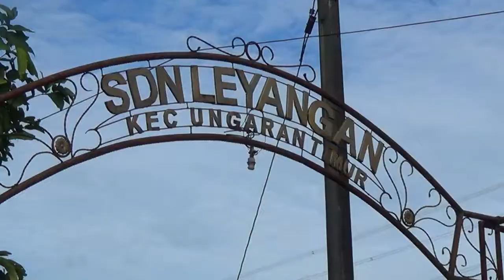Sekolahnya Longsor dan Banjir, Lihat yang Dilakukan Siswa ini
(LEAD IN)
HUJAN DERAS YANG MENGGUYUR WILAYAH KABUPATEN SEMARANG/ JAWA TENGAH/ SEJAK KAMIS MALAM MEMBUAT SEBUAH TALUD SEKOLAH DASAR SETINGGI 3 METER LONGSOR// SELAIN ITU/ HUJAN JUGA MENYEBABKAN SEJUMLAH RUANG KELAS TERENDAM BANJIR SEHINGGA MEMBUAT PROSES BELAJAR MENGAJAR TERGANGGU//

(ROLL PKG)
SEBUAH TALUD SETINGGI TIGA METER DI SEKOLAH DASAR LEYANGAN/ KECAMATAN UNGARAN TIMUR/ KABUPATEN SEMARANG/ JAWA TENGAH/ JUMAT PAGI AMBROL AKIBAT DIGUYUR HUJAN DERAS SEJAK KAMIS MALAM//

BERUNTUNG/ LONGSORNYA TALUD SEPANJANG 12 METER INI TERJADI SEBELUM PARA SISWA TIBA DI SEKOLAH// PASALNYA/ LOKASI LONGSORAN BIASA DIGUNAKAN PARA SISWA UNTUK BERMAIN SEBELUM JAM PELAJARAN SEKOLAH DIMULAI//

SELAIN MENYEBABKAN TALUD SEKOLAH LONGSOR/ HUJAN LEBAT JUGA MENYEBABKAN BEBERAPA RUANG KELAS TERENDAM BANJIR// PARA SISWA YANG SEHARUSNYA BELAJAR PUN TERPAKSA MELAKUKAN KERJA BAKTI MEMBERSISHKAN GENANGAN AIR SISA BANJIR//

POSISI SEKOLAH YANG LEBIH RENDAH DARI PERMUKAAN JALAN/ MEMBUAT SEKOLAH DASAR LEYANGAN MENJADI LANGGANAN BANJIR JIKA HUJAN LEBAT TIBA// PIHAK SEKOLAH BERHARAP/ PEMERINTAH KABUPATEN SEMARANG BISA MEMBERIKAN SOLUSI AGAR PARA SISWA BISA BELAJAR DENGAN TENANG//

SOT - MUTHOLIB - GURU SD LEYANGAN